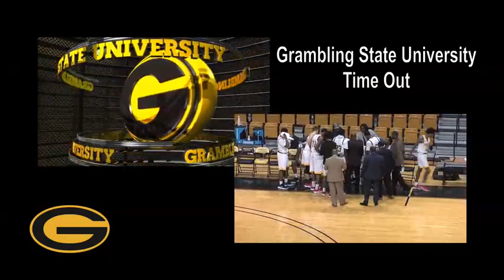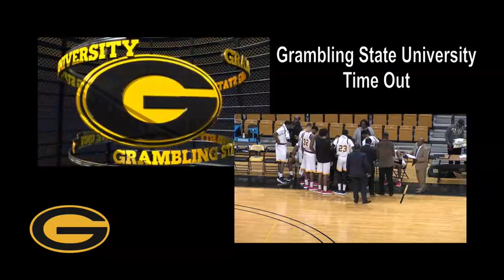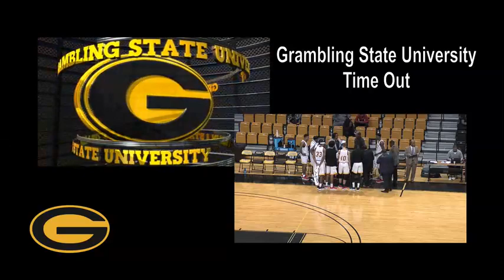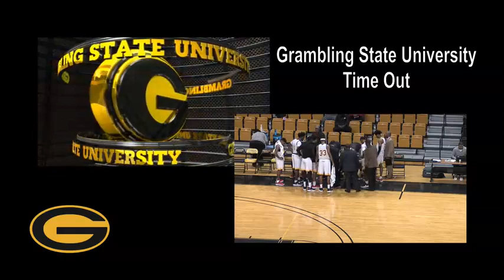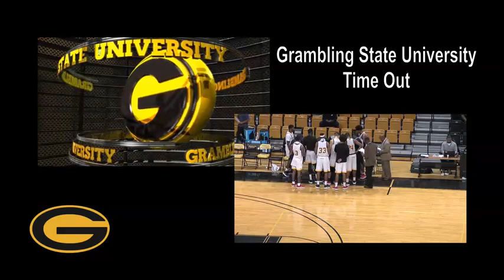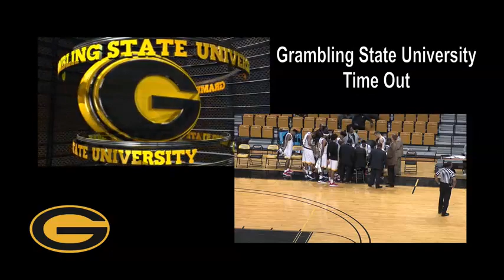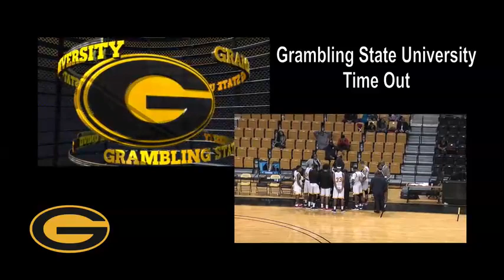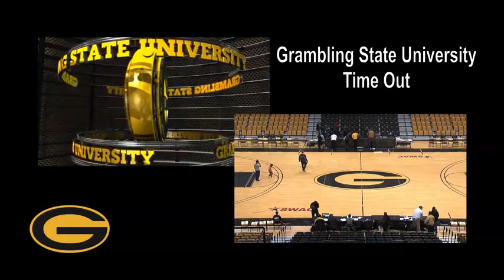GSU Men's Basketball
Grambling State University Men VS Alabama State University